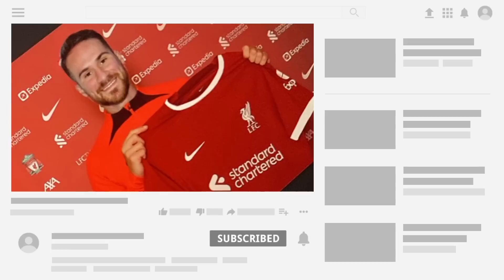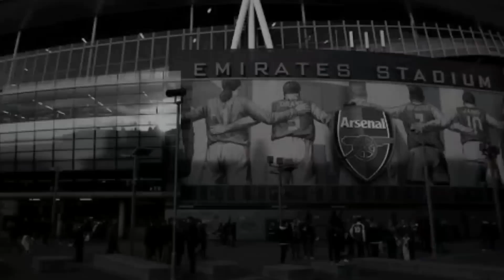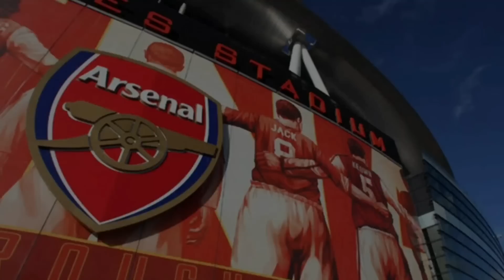ማካሊስተር Medical ፓዬዝ Official|ራቢዮ ሆይሉን ማውንት ማን.ዩናይትድ|ካሴዶና ራይስ £175M|ጉንዶሃ ኦበምያንግ|Transfer Business News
Welcome to our Arif Sport Ethiopia football transfer news channel!

Here, we bring you the latest transfer rumors, confirmed deals, and player updates from all around the world.Whether you're a fan of Premier League, La Liga, Serie A, or any other major football leagues, our channel has got you covered.

With our team of dedicated journalists, we work tirelessly to keep you up-to-date with the latest transfer developmentsGet exclusive insights into the biggest transfers of the season, including the most expensive deals, loan moves, and free transfers. Our team of expert reporters brings you all the latest transfer news from the Premier League, Serie A, La Liga, Bundesliga, Ligue 1, MLS, and more.

Stay ahead of the game with our regular updates on the transfer market, including the hottest prospects, top targets, and trending destinations. Our channel also covers transfers from national teams, as well as the latest moves from the world of football business.

Whether you're a fan of Barcelona, Real Madrid, PSG, Manchester United, or any other club, we've got you covered. Our channel provides detailed analysis and opinions on the latest transfer news, giving you an in-depth understanding of the transfer market, its trends, and its impact on the game.